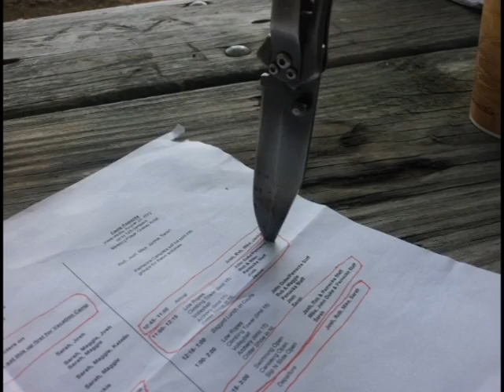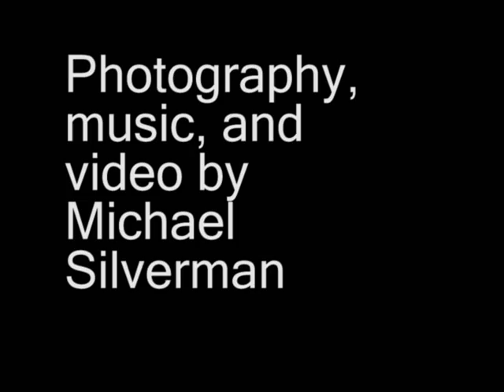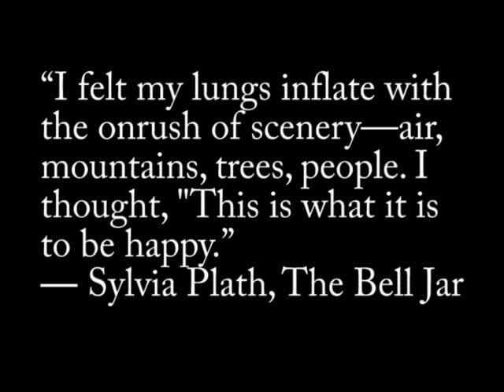YMCA Camp Bernie Spring through Fall 2012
A collection of pictures and video from YMCA Camp Bernie from Spring through Fall 2012 with music.